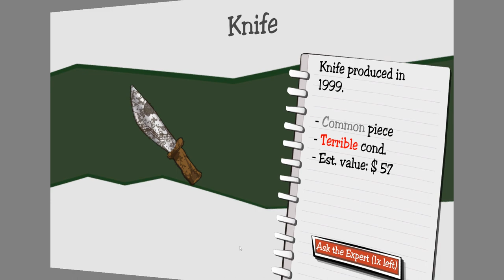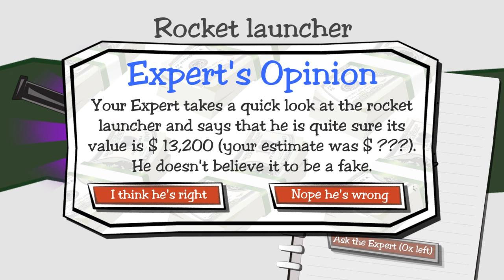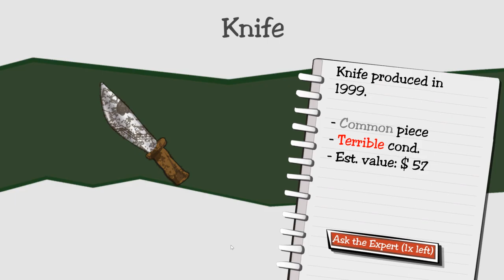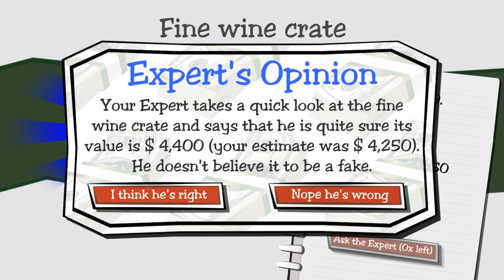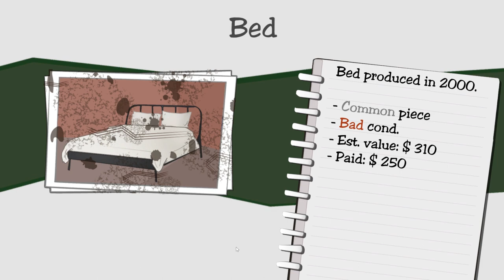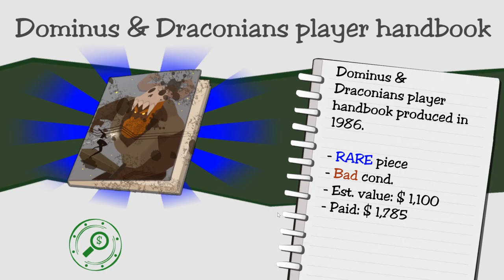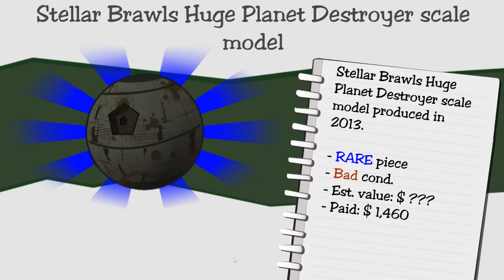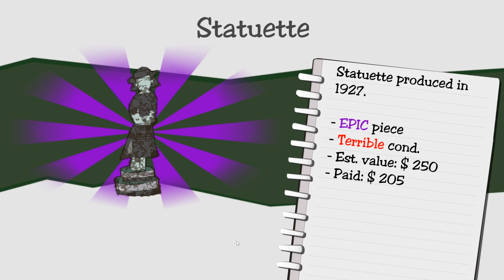Pawn Shop Buys Death Star for $1,460 - Dealer's Life Gameplay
Dealers Life Game Part 2: Best Auction Ever

Dealer's Life is a funny tycoon game where you manage your own pawn shop. Haggle with procedurally generated customers to buy and sell procedurally generated items! Have fun for hours and use all your negotiation, psychology and management skills to create your pawn empire. Dealers Life Lite available on Mobile. Let's Play Dealers Life Gameplay!

Follow Mr Falcon